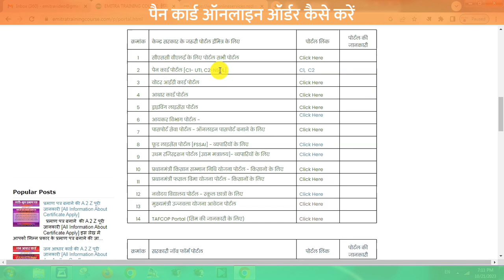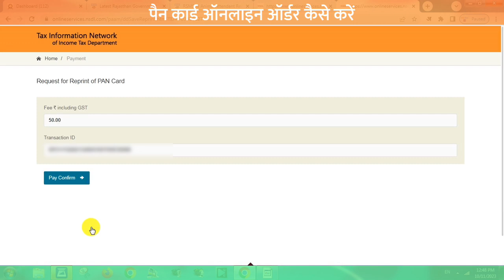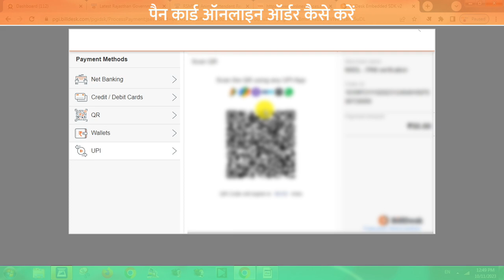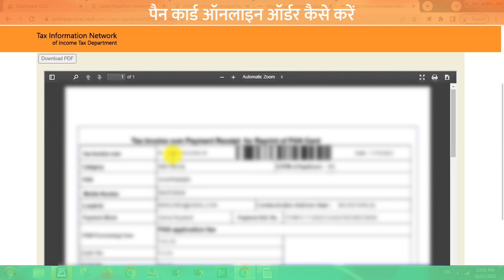Pan Card Return Ho Jaye To Kya Kare NSDL 2024 || pan card return from post office || pan card order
pan card return from post office || pan card returned undelivered nsdl || pan card return kaise mangaye || pan card return kaise mangaye